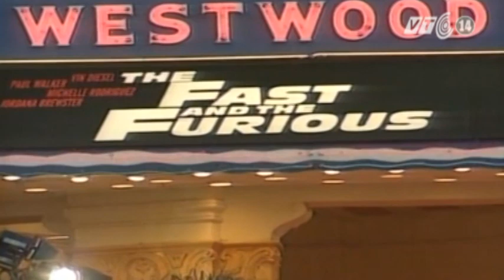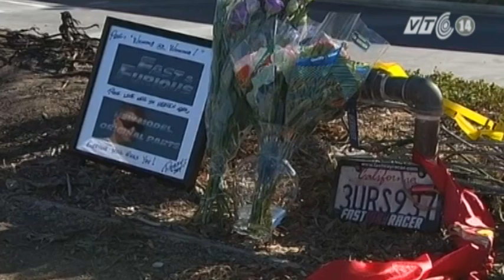VTC14_Fast and Furrious 7 hoãn quay vì cái chết của Paul Walker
Đạo diễn James Wan, nhà sản xuất Neal Moritz và hãng Universal Pictures liên tục trao đổi qua điện thoại kể từ sau cái chết của Paul Walker để bàn về số phận của "Fast and Furious 7". Họ chưa đưa ra bất cứ phương án cụ thể nào, tuy nhiên trước mắt lịch quay ở Atlanta tuần này đã bị hủy.